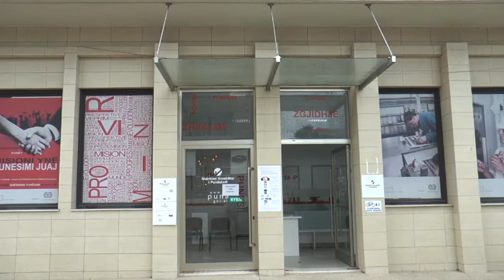Durrës Zyra e punësimit, Buka 430 vende të lira pune